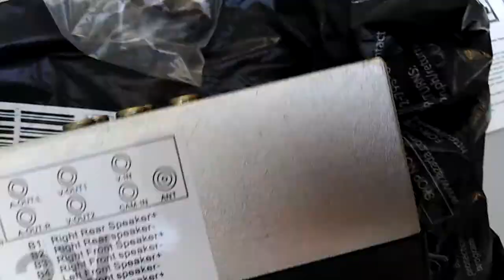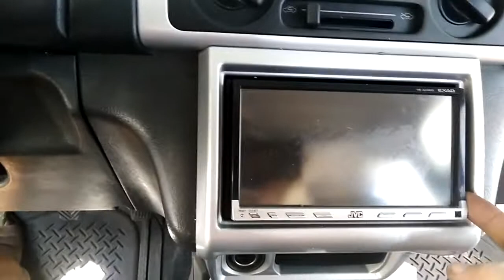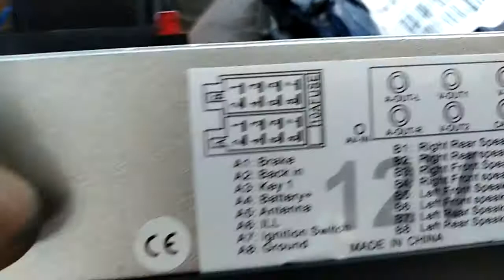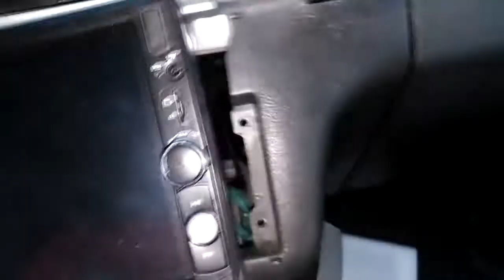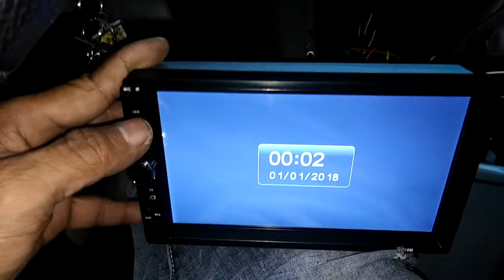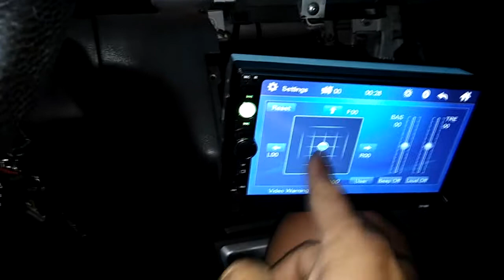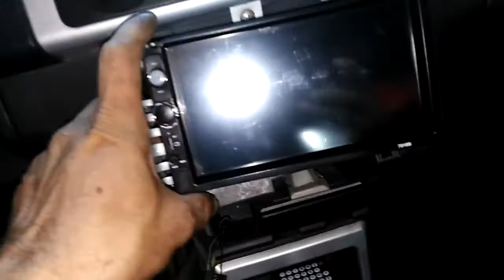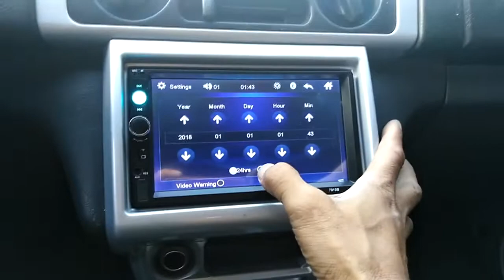2 DIN Car Stereo Touch Screen Installation 7010B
Installing 2 DIN Touch screen MP3 7010B from LAZADA